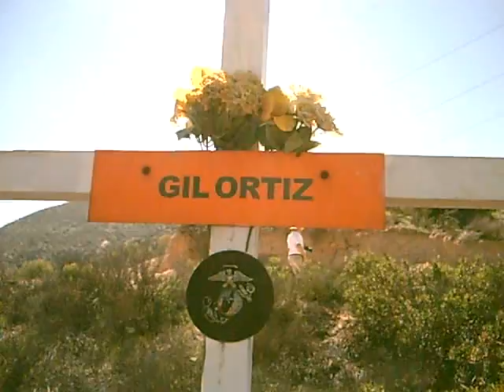Stein's Hill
Memorial Landmark in cajon pass. God Bless the Ortiz and Williams family